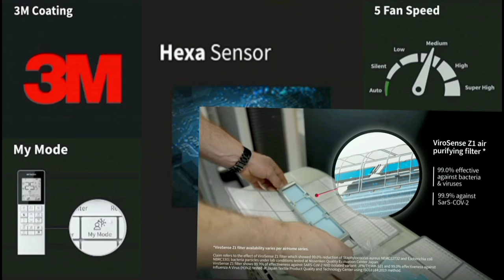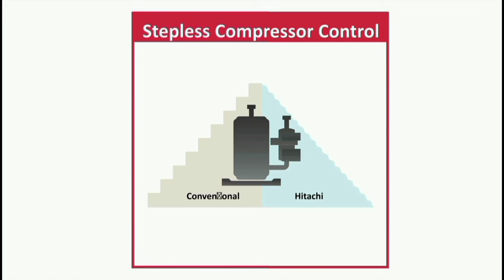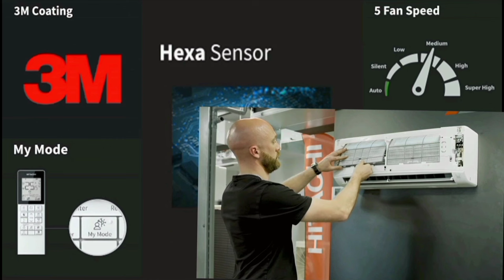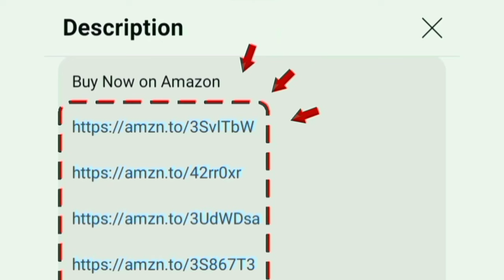Best AC offers on Great summer sale amazon 2024 | 1.5 ton | flipkart big saving days tamil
1.5 TON 3 Star (2024 Model)
1.5 TON 5 Star (2024 Model)

1 TON 3 Star
1 TON 5 Star

00:00 ac offers
00:24 features
02:56 warranty
03:11 which is best ac for home

best air conditioner offers on amazon great summer sales and flipkart big saving days